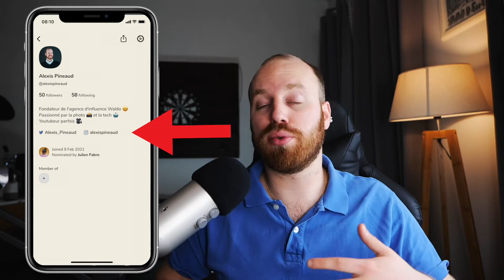CLUBHOUSE, C'EST QUOI ?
Nouvelle application du moment : Clubhouse !
Mais au final... c'est quoi et comment ça fonctionne ?

📽 MON MATERIEL :
Trépied fixe

🎧 MUSIQUES UTILISÉES :
Prod. Baby On The Track Today

CHAPITRES :
00:00 Introduction
01:02 C'est quoi Clubhouse ?
01:52 Son histoire
02:47 Utilisation
04:20 Astuces et bonnes pratiques
05:17 Business model et futur
05:47 Bonus et jeu concours